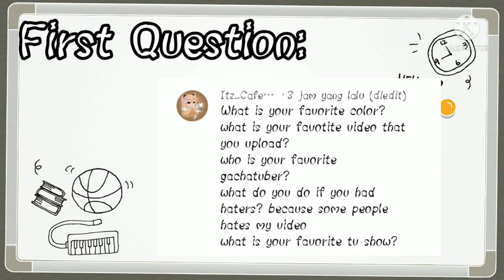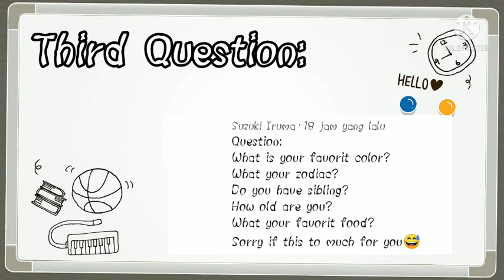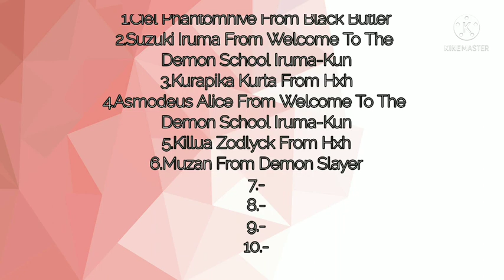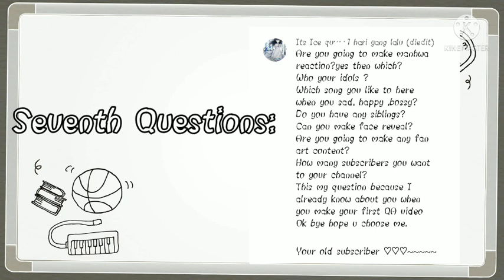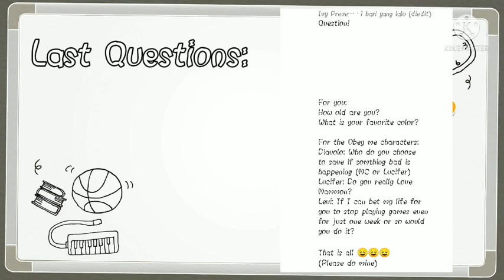answering your QNA